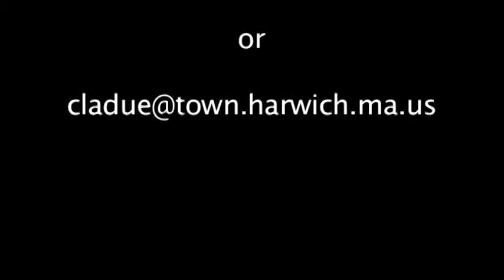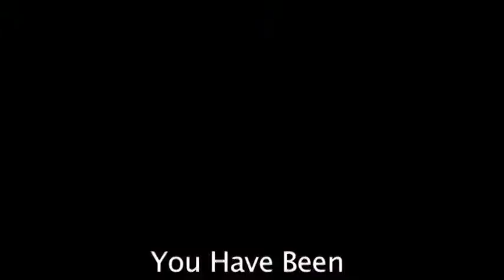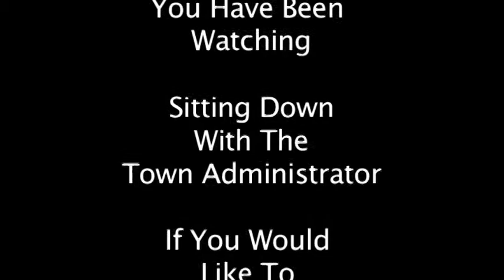Sitting Down With The Town Administrator Ep. 3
In this third episode, Harwich Town Administrator, Christopher Clark discusses the movement of Town Departments in order to create a better environment for Harwich citizens when they require the use of town departments/resources.